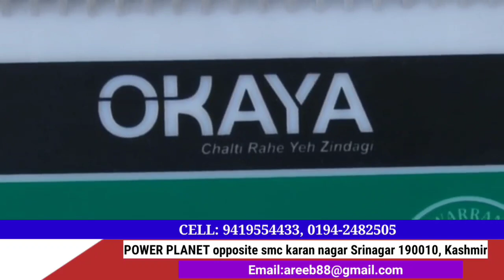WhyVdcs,vgcs, Rehbrakhel,nyc,daily wagers employees are continuously protesting .